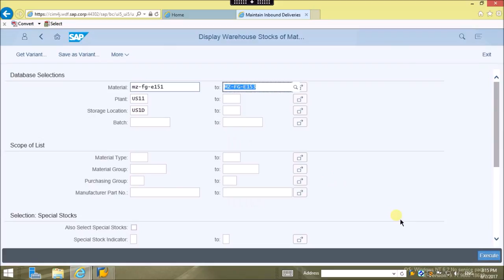01 Initial Stock Overview